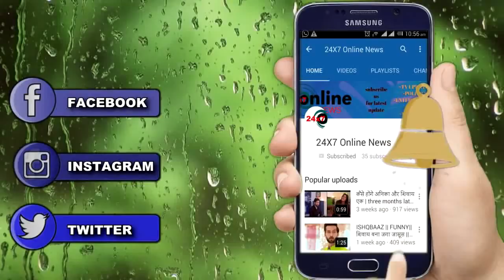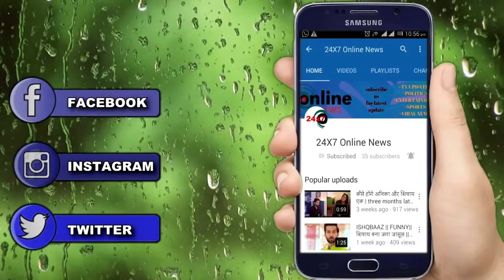NAAMKRAN || 25 DECEMBER || नील के नखरे, अवनि की बढ़ी मुश्किलें || NEIL DRAMA BEGINE